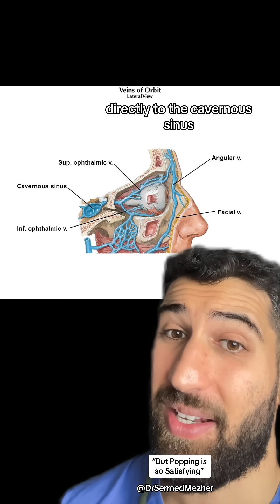“But Popping is so Satisfying” caution⚠️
Popping spots, especially within the "triangle of death," is highly discouraged due to serious health risks. The "triangle of death" is a region on the face spanning from the bridge of the nose down to the corners of the mouth. This area has a dense network of blood vessels that connect directly to the brain. When you pop a spot here, you risk pushing bacteria deeper into the skin, which can lead to infections like cellulitis or abscesses. Due to the unique vascular connections in this zone, such infections can quickly spread to areas around the brain, potentially causing severe complications like cavernous sinus thrombosis, meningitis, or even brain abscesses.

Beyond the triangle of death, popping spots in any area of the body is also discouraged, as it increases the likelihood of scarring, infection, and prolonged healing. Instead, try using gentle cleansing, non-comedogenic skincare products, and consider consulting a dermatologist if you struggle with frequent acne. This approach keeps your skin healthier and reduces the risk of severe complications.